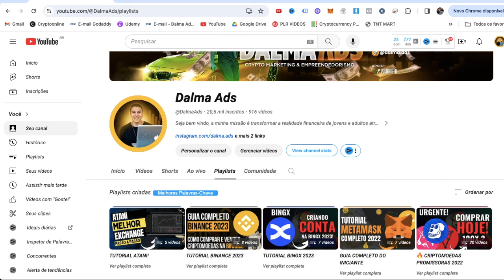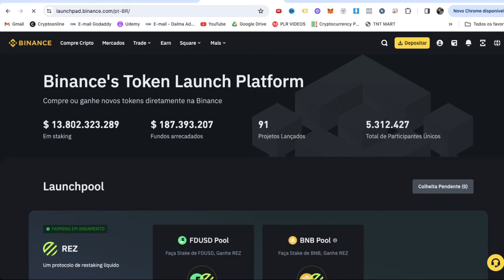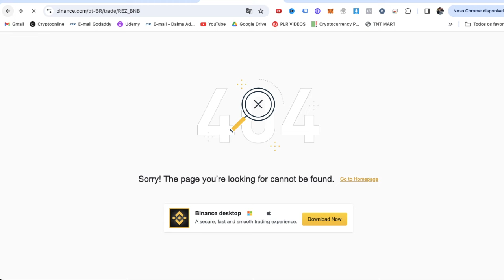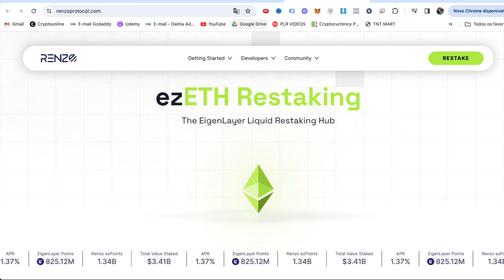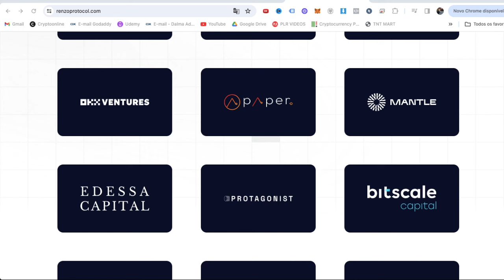COMO PARTICIPAR LAUNCHPOOL DA REZ! 50X POTENCIAL!? (TUTORIAL COMPLETO 🚀)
CRIE CONTA NA BINANCE COM BÔNUS!

Desvendando a Shibarium: uma oportunidade de valorização incrível para a Shiba Inu! Neste vídeo, mergulhe no universo das criptomoedas e descubra como a Shibarium pode potencialmente impulsionar a valorização da Shiba Inu em até 100x. Aprenda sobre os fundamentos da Shibarium, suas funcionalidades e o impacto que pode ter no mercado cripto. Lembre-se de fazer sua própria pesquisa (DYOR) antes de investir, mas não deixe de conferir este conteúdo imperdível. Clique agora para estar por dentro das últimas novidades e descobrir como aproveitar ao máximo essa emocionante tendência!

Bitcoin Hoje
Queda Bitcoin
Queda Shiba
Queda Ethereum
Queda criptomoedas